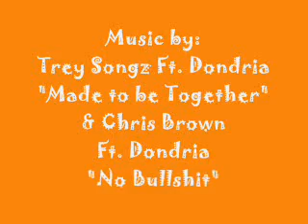Protective Style⎮Sew-In⎮Long and Glamor Wet & Wavy Multiple French Egyptian Wave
This will be my protective style for the month of May 2011. I am already thinking of my next style for June. This is a sew in that I did myself. I used long and glamour wet & wavy multiple French egyptian 4pc set of 14 and 16 inches only 1 track glued at the top to cover the tracks and only a little hair left out for natural middle part.

This hair didnt shed the 1st week...